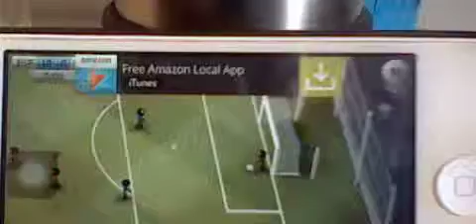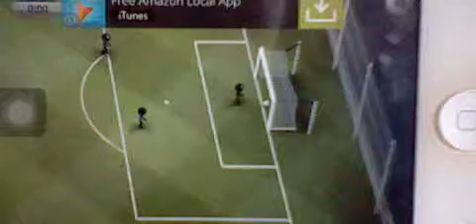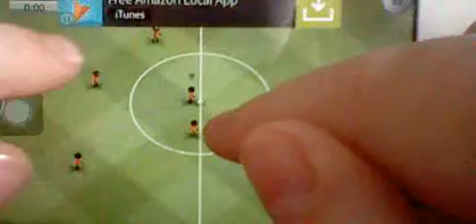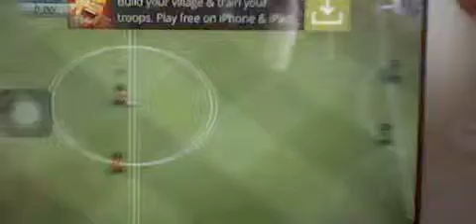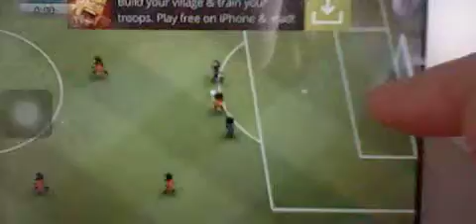Stickman Soccer Practise 2/5